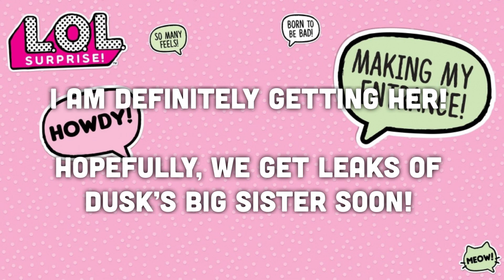LOL Surprise OMG News! First Look a Sunshine girl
Hey guys, it’s Jade and I hope you enjoy the video!